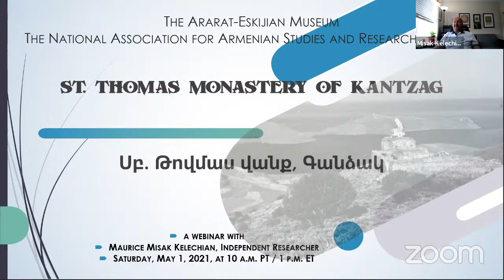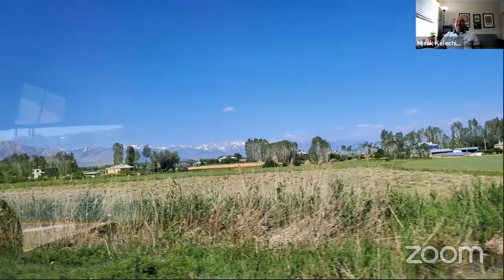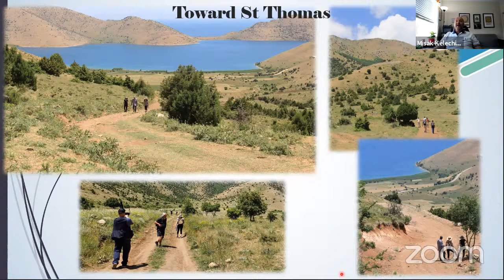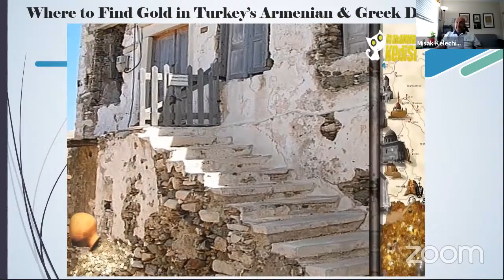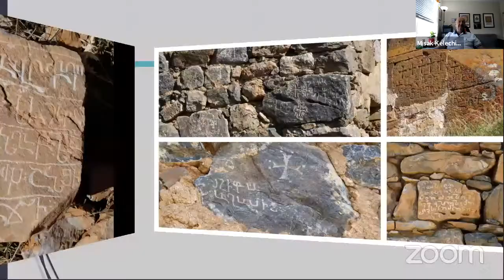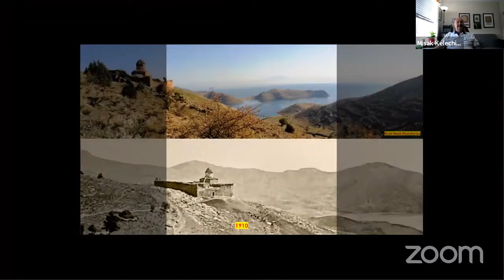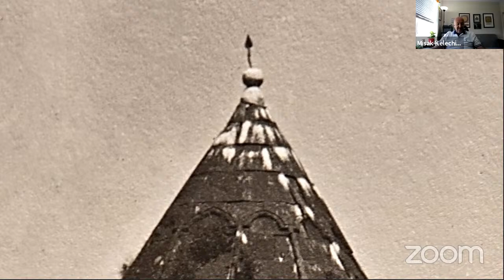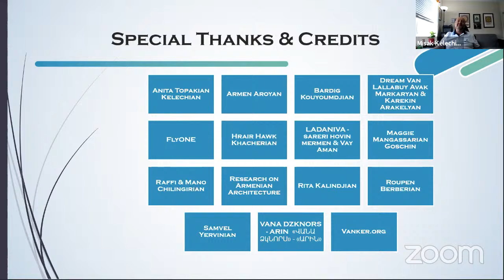Maurice Misak Kelechian, "St. Thomas Monastery of Kantzag"